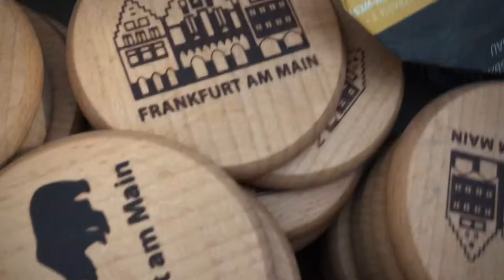Traditionelle Apfelwein Deckel - Deckelsche aus Holz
Unser neue Deckelsche sin ferdisch!